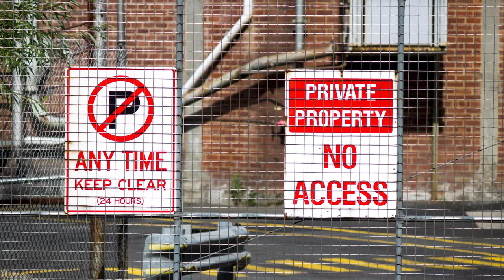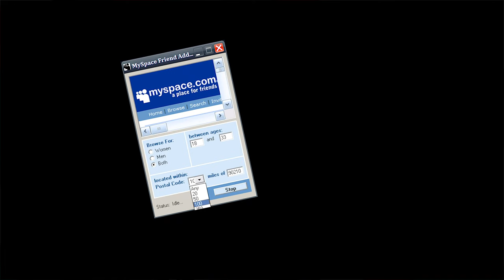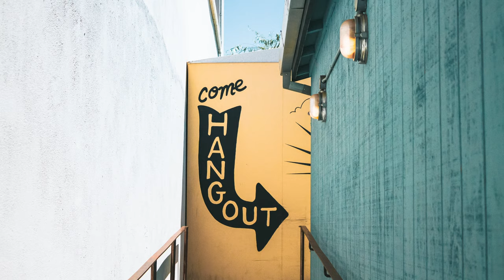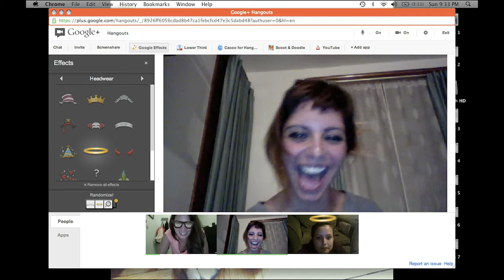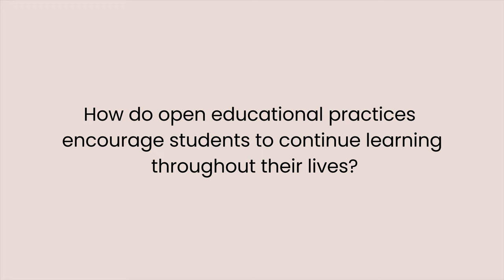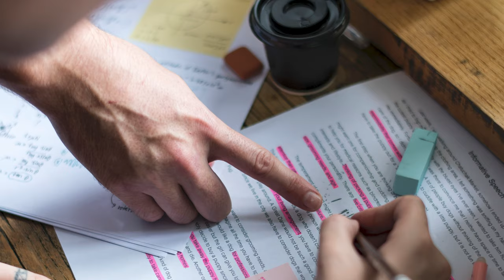Innovative Teaching Showcase Highlights 2018-19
This year's showcase theme, Open Educational Practices, highlights instructors at Western Washington University who create meaningful, engaging, and collaborative learning environments and encourage free and open access of knowledge and learning. Through this year's Showcase we learned how Mark Staton, Jessica Ferreras-Stone, and Kamarie Chapman at WWU implement open educational practices into their classrooms.

Western Washington University Instructors discuss the benefits of open educational practices in the classroom.

Clips taken from the Innovative Teaching Showcase 2018-19, created by the Center for Instructional Innovation & Assessment at Western Washington University.